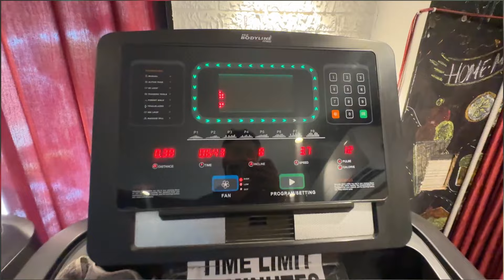Yeh Kya Karva Liya 🤣 New Look Ke Chakkar me 😱 || 198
Mummy Ka Channel - Tadka with Ratna

Yash Tyagi
Bikaner (India)